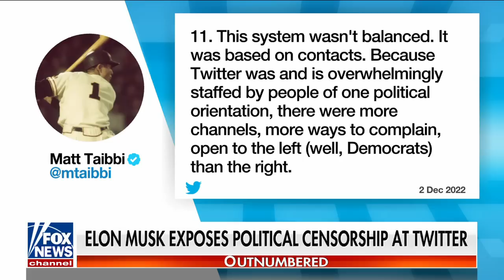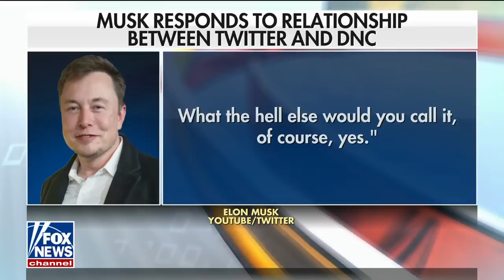Elon Musk promises 'more smoking guns' are coming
'Outnumbered' panelists provide reaction and analysis after Elon Musk released information on Twitter's suppression of the Hunter Biden laptop story ahead of the 2020 presidential election.